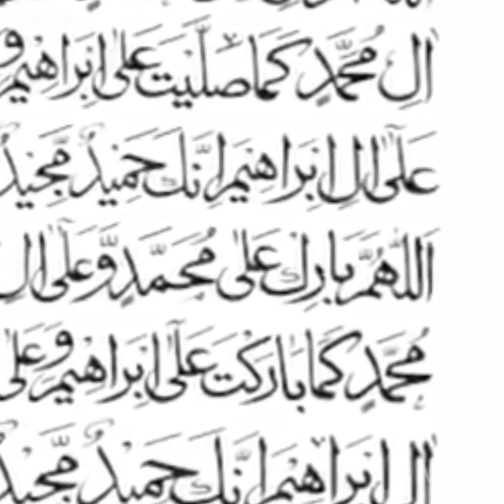sawab kamane aur gunah mitane wali ne kiya 🧕🕌